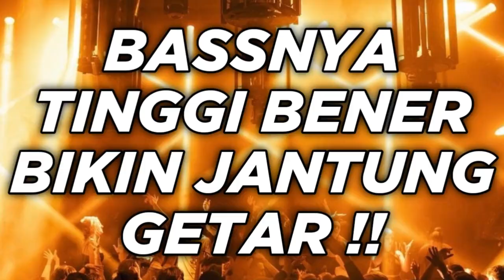DJ DUGEM PALING ENAK SEDUNIA 2023 ( BASSNYA TINGGI BIKIN JANTUNG GETAR )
Mixing : Lizza Mahendra Official V2